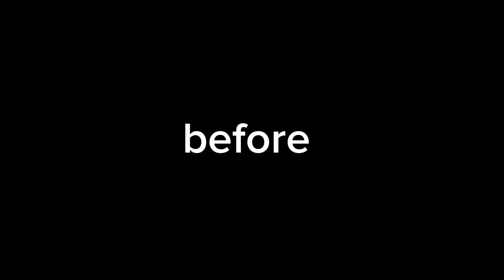Shocking Narayani River Flood 2024 Footage 😱😦 chitwan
नारायणी नदीको अहिले ताजा अवस्था यस्तो, पानी बहाव झनै बढ्दै, सतर्कता अपनाउन आग्रह Narayani River

shocking narayani river flood footage,
flood in narayani river,
flood in  river,
flood in kosi river,
flash flood washed away,
flash flood flash flood,
bridge collapse in flood,
venus pools flash flood,
scary floods caught on camera